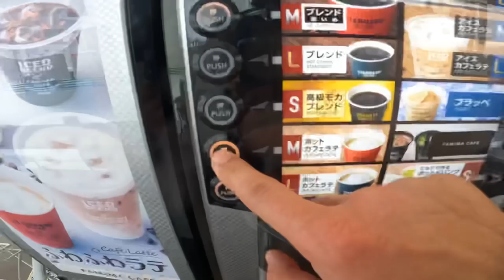LINDOS CENÁRIOS DE OGAKI | Na Folga 429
Meu Setup:
Canon G7X Mark III
Sony Action FDR X300
Ipad Pro 12,9 256 GB
SD CARD MICRO Samsung 128 GB